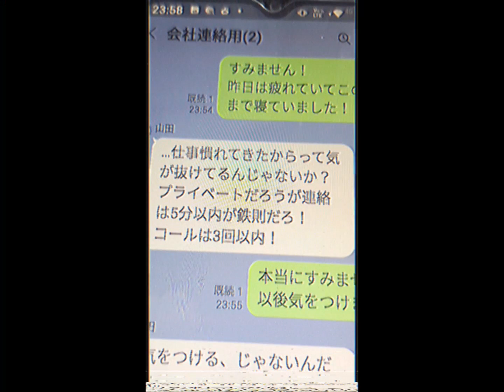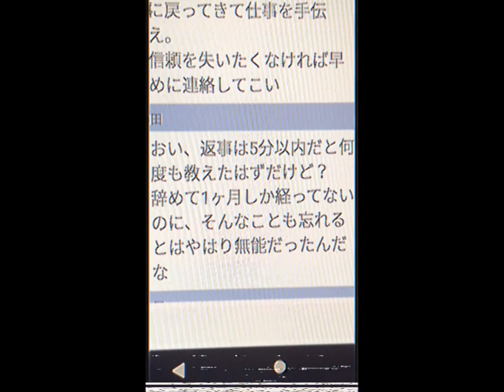25005 団地 （TVF2025応募作品）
羽鳥　竜生　様
作品№．25005
3'09”
その他作品
TVF2025応募作品
9月受付

映像作品における「緊張と緩和」について考えながら作りました。